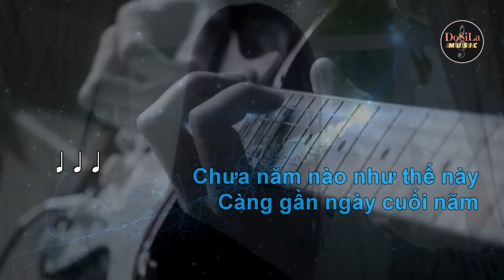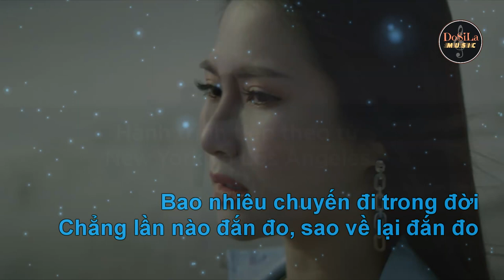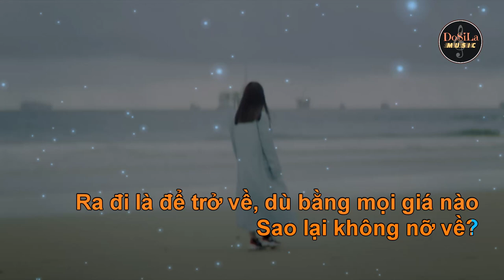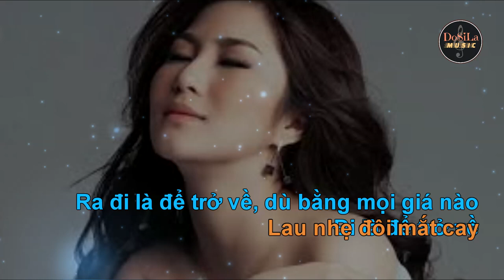Đi Để Trở Về 5 | Tết Chỉ Cần Được Trở Về Hương Tràm Karaoke - Am (La thứ Tone Nữ)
Đi Để Trở Về 5 | Tết Chỉ Cần Được Trở Về
Hương Tràm - Tiên Cookie
Tone Nữ:  Am (La thứ)

Đừng quên ủng hộ Mv ĐI ĐỂ TRỞ VỀ 5 | TẾT CHỈ CẦN ĐƯỢC TRỞ VỀ của Hương Tràm :